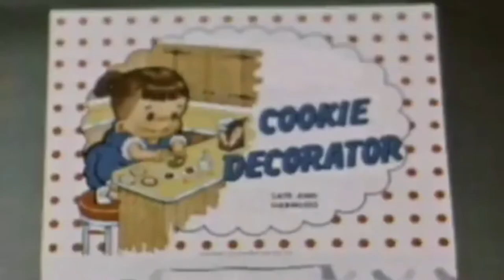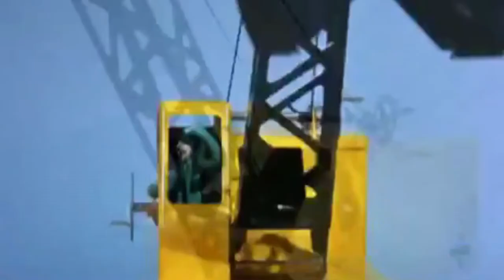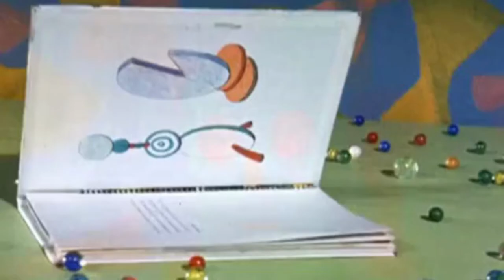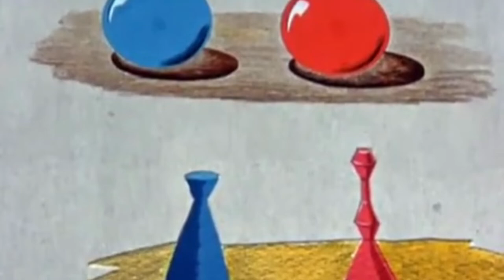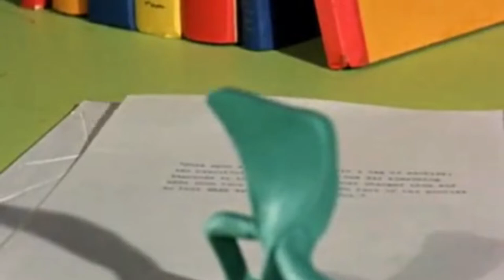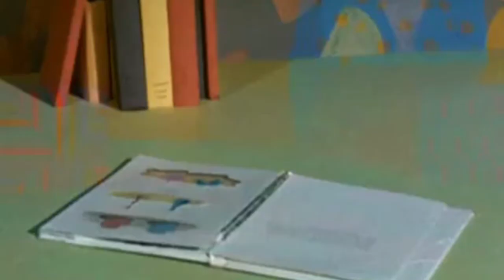The Gumby Show 1 [ANIMATION] [CLAYMATION]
4 Episodes of your favorite clay character: Toy Fun,  How Not to Trap Lions, Outcast Marbles, Gumby Business